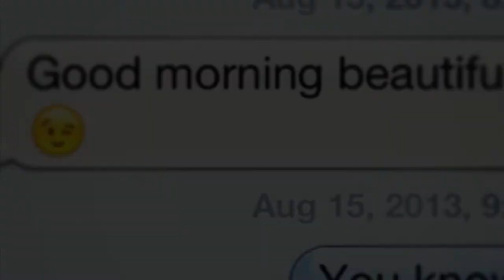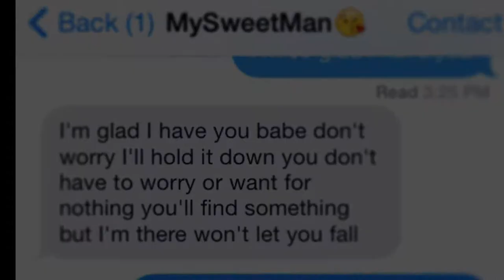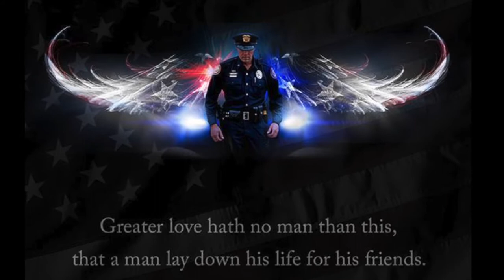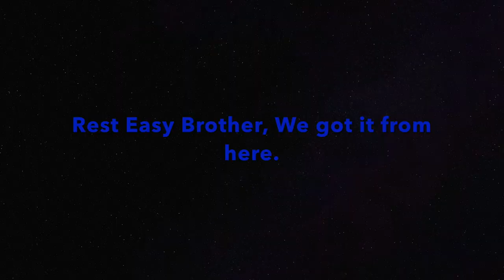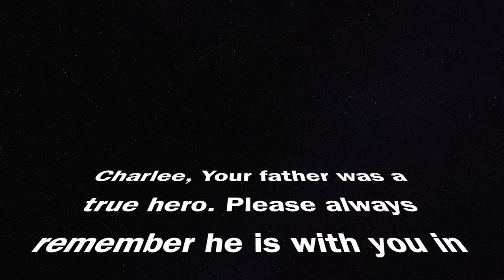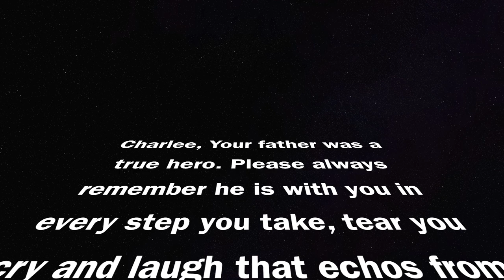Deputy Justin White; Memorial Service; EOW 11-15-16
Funeral Service for Deputy Justin White of the Newton County Sheriffs Department. EOW 11-15-16.

"More than 150 officers from law enforcement agencies around the state gathered in Covington Saturday for the funeral of Newton County Sheriff’s Deputy Justin White. The 28-year-old deputy died Nov. 15 from injuries sustained in an Oct. 30 accident while he was responding to an emergency medical call. The funeral service was held at the Church at Covington on Ga. Highway 142. It featured several speakers, including Newton County Sheriff Ezell Brown and Congressman Hank Johnson. “Justin suffered no illusions when he put on his bulletproof vest,” Brown said, “and particularly the night he was responding to a call to save the life of another person. We as public servants here, we see and we go toward the danger. We as public servants forget about ourselves and think about others in the midst of that danger. So Justin knew that the roads and streets were not the safest places in the world. But as I’ve said it often, Justin, just like many of us realize, when we put that uniform on each and every day, we realize that our chances of coming back home are less than others in their professions. Justin, he was well aware, just like most of us. We realize that once we put the uniform on, we realize that it is a pathway and a passport to harm’s way.” - Rockdale Newton Citizen.